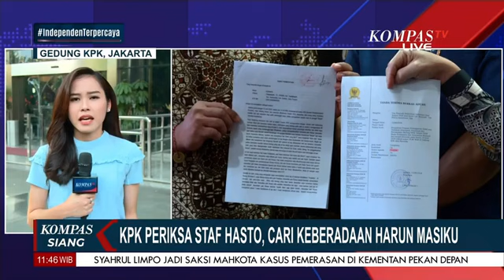KPK Periksa Staf Hasto Kristiyanto, Cari Keberadaan Harun Masiku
KOMPAS.TV - Belum Temukan Harun Masiku, KPK Periksa Kusnadi Staf Sekjen PDIP Hasto Kristiyanto